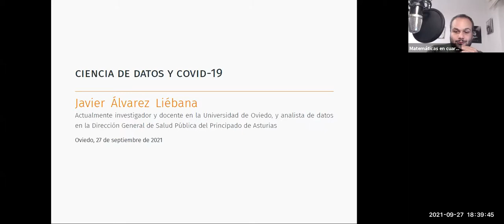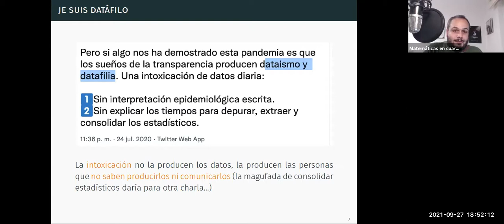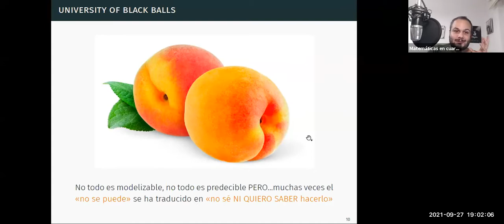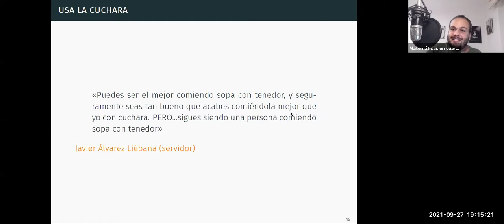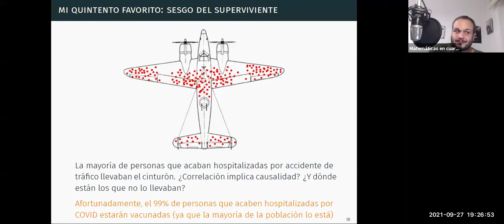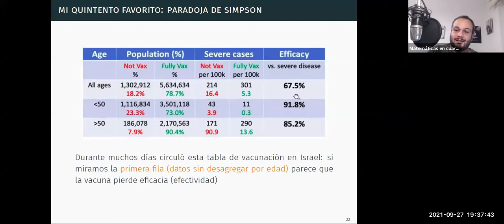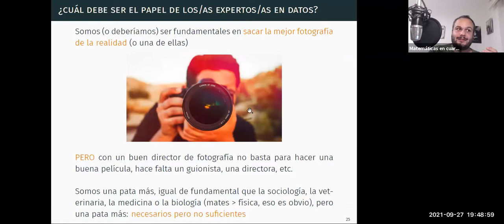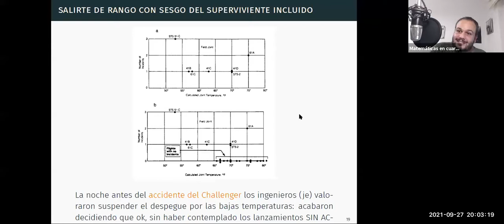Ada Lovelace 03 - Ciencia de Datos y COVID19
Javier Álvarez Liébana es doctor en estadística por la Universidad de Granada, y actualmente docente e investigador en la Universidad Complutense de Madrid. Como gran divulgador de la ciencia, ha participado en nuestro Ciclo de Conferencias sobre Inteligencia Artificial - Ada Lovelace de DaSCI, el pasado 27 de septiembre de 2021